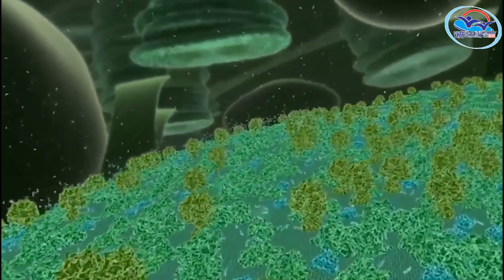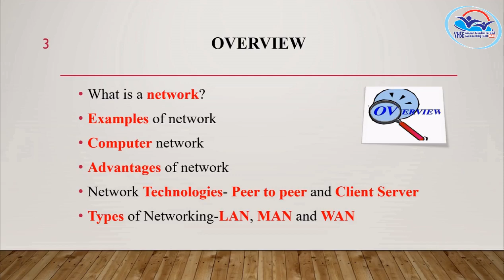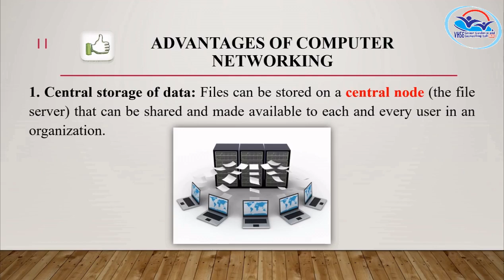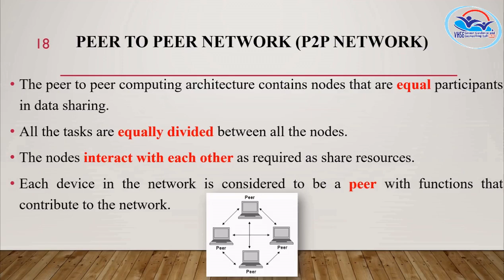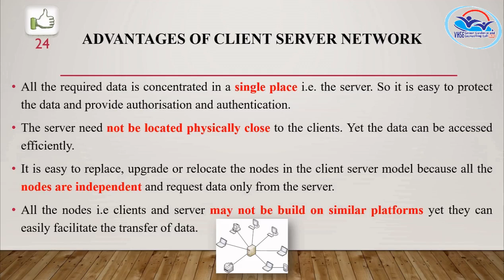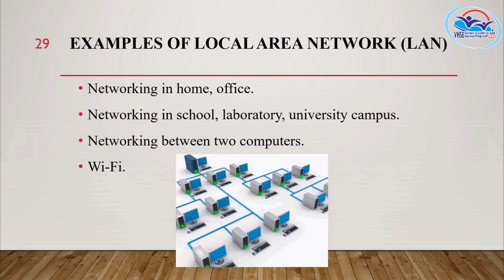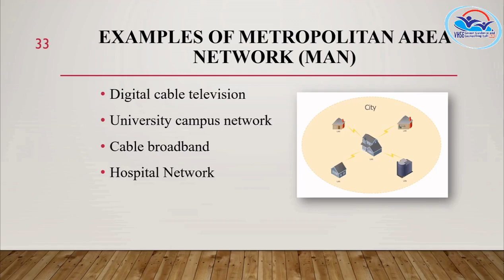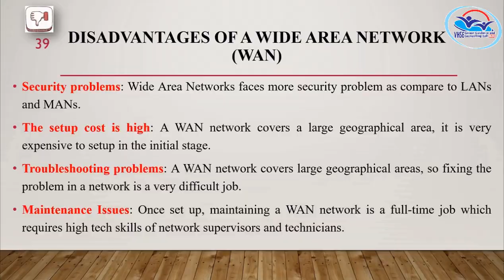II Year NSQF THEORY VOL 1 - Field Technician Computing & Peripherals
FTCP VOL 1 (21-22)